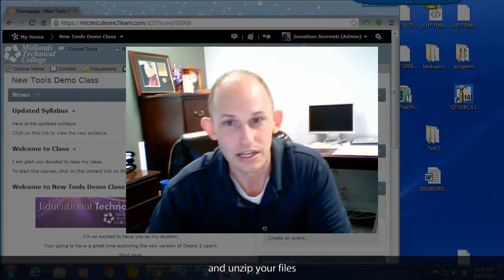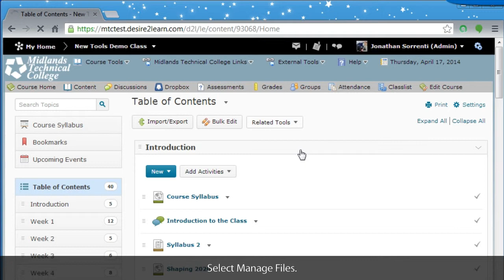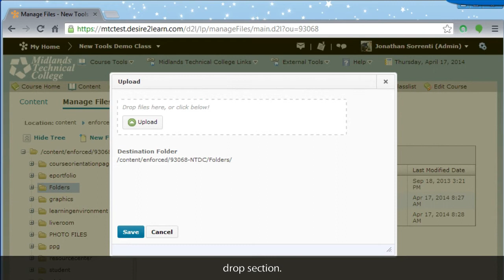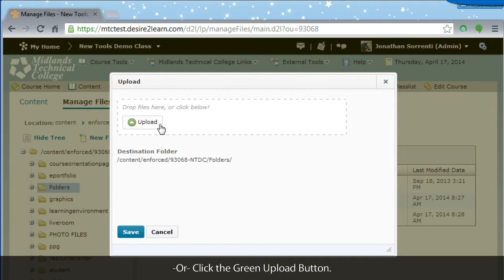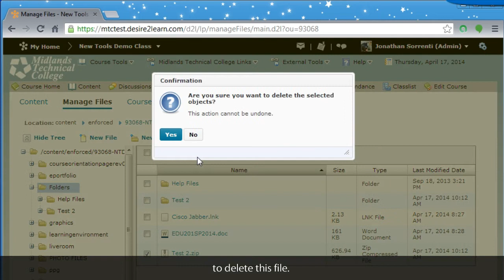D2L v10.3 Upload Multiple Files into Your Course for Later Use Demo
Welcome to the 'Upload Multiple Files into Your Course for Later Use' Demo.
In this demo, you will learn how to upload more than one file at a time into your D2L class.
At the end of this demo, you will be able to zip your files, upload into your content area, and unzip your files for later retrieval when building topics, news items, etc.

First, on your computer, put all of the files you want to upload into one folder.  Note where that folder is located on your computer.

Right-click that folder, scroll down to the 'Send to' choice, and then choose 'compressed folder'.  This will make a zipped file, using the folder's name, and the extension .zip.  Note where this file is located, as you will need to find it later.

Login to your D2L account and go into your course.
On the course navigation bar: click on the Content link.
Click on Table of Contents on the left.  It will open up in the center of your page.  Click the Related Tools dropdown menu.
Select Manage Files.
This takes you to an area similar to 'My Documents' on your computer.  It is a 'behind the scenes area' where all of your files are stored and managed.  Students can't see files in this area.  This is your 'holding area' for files that you might later use in your course.

This is where we will upload the files.
Select the folder where you would like to store this file, or create a new folder.
Click the Green Upload Button.
On your computer, locate the zipped file you wish to upload and Click, hold and drag the file folder to the drag and drop section.
Then Click Save.
-Or-
Locate the file you wish to upload and Control Select the file folder and click open.
Then Click Save.
Click the down arrow next to Zipped File in your Manage Files. Then select to Unzip.  Your zipped file will be unzipped.  A folder will be created, using the name of the zipped file.  If you click on this folder, you will find your files.

Next, locate the zipped file in your Manage Files area. Since you unzipped it, you don't need this anymore.  Click on the select box next to the file.  Click the trash can on the bar at the top to delete this file.  Click Yes to delete it.
You have now successfully uploaded multiple files into your course.

If you later want to add these files to your course, watch the "Creating a New Topic From a Course File Demo"